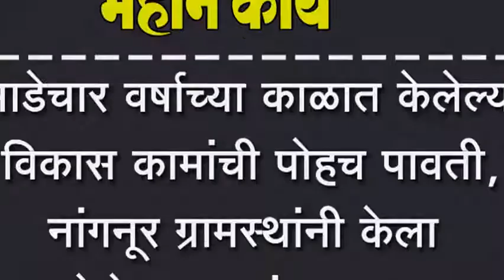साडेचार वर्षाच्या काळात केलेल्या विकास कामांची पोहच पावती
साडेचार वर्षाच्या काळात केलेल्या विकास कामांची पोहच पावती, नांगनूर ग्रामस्थांनी केला जोल्ले दाम्पत्यांचा सत्कार